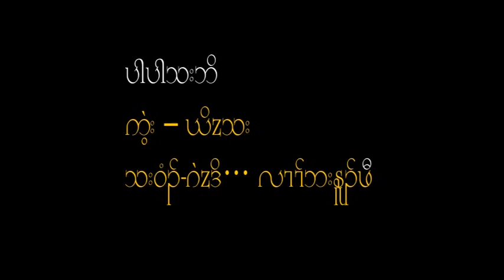Karen song Pa Pa Tha Bo